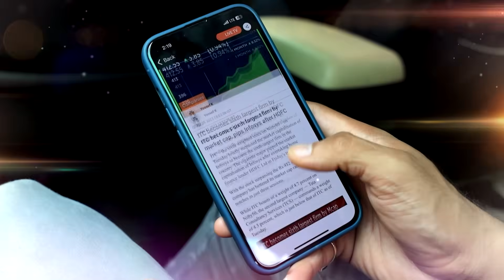China Launches Mission To Replace Astronauts In Its Space Station | N18G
China launched a 3-person space mission, Shenzhou 20, from the edge of the Gobi Desert in northwestern China on April 24. Astronauts Chen Dong, Chen Zhongrui & Wang Jie will replace the three astronauts currently on the Tiangong Space Station

n18oc_business